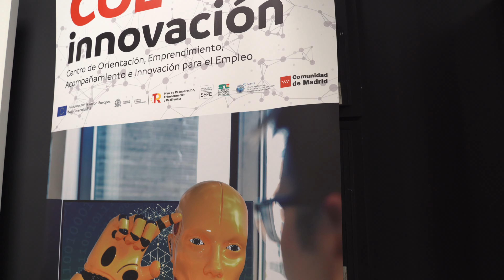Aula Emplea, un encuentro entre orientadores laborales y empresas que necesitan contratar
El proyecto Aula Emplea pretende convertirse en un punto de encuentro que en una primera fase, reúne a responsables de RRHH de las empresas que no cubren sus ofertas de empleo con aquellos orientadores laborales que trabajan en la red de Oficinas de Empleo de la Comunidad de Madrid.